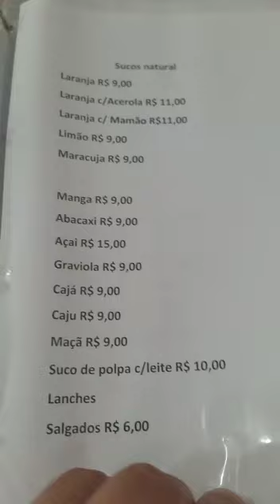O DCM esteve na lanchonete que recebeu mais de R$ 150 mil do governo Bolsonaro; veja como foi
Nossa conta corrente:
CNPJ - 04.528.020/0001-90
Banco Itaú Unibanco - 341
Agência: 0265
Conta: 05444-5

• Acompanhe a programação do DCM e fique por dentro das notícias:

- 08h00 - Café da Manhã do DCM com Leandro Fortes e Maria Fernanda Passos, Altamiro Borges, Breno Altman, Roberto Tardelli, Rudá Ricci e Kiko Nogueira
- 12h00 - DCM ao Meio-Dia com Kiko Nogueira e Pedro Zambarda. Lenio Streck, Rudá Ricci, Sara Vivacqua, Daniel Cara e Cassio Oliveira
- 16h30 - Live da Tarde com Pedro Zambarda, Fernando Drummond, Lejeune Mirhan, Cassio Oliveira e Maria Fernanda Passos
- 21h00 - O Essencial do DCM com Kiko Nogueira e Pedro Zambarda, Fernando Drummond, Rudá Ricci, Leandro Fortes, Maria Fernanda Passos  e Bemvindo Sequeira

Sábado
- 12h00 - DCM ao Meio-dia com Cassio Oliveira e Fernando Drummond
- 14h00 - Retransmissão da Live do Grupo Prerrogativas
- 17h00 - Sabadão do DCM com Kiko Nogueira, Leandro Fortes, Maria Fernanda Passos, Sara Vivacqua, Cassio Oliveira e Fernando Drummond
Domingo
- 12h00 - DCM ao Meio-dia com Rudá Ricci, Ademir Castellari, Cassio Oliveira e Marília Beznos
- 17h00 - Superlive de domingo com Kiko Nogueira, Leandro Fortes, Maria Fernanda Passos e Fernando Drummond